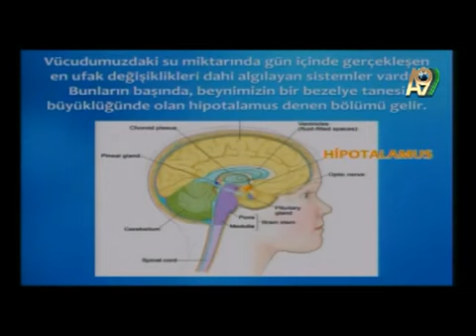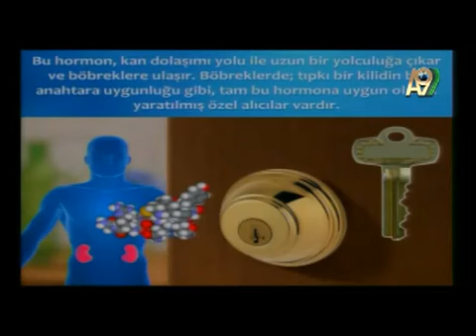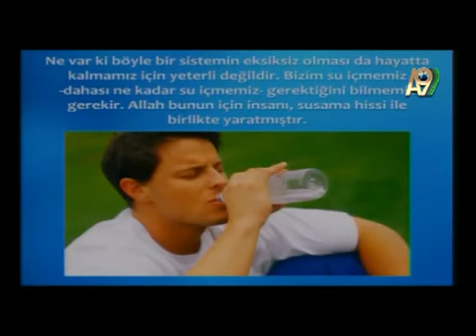VÜCUTTA SUSAMA ve ACIKMA KONTROLÜ